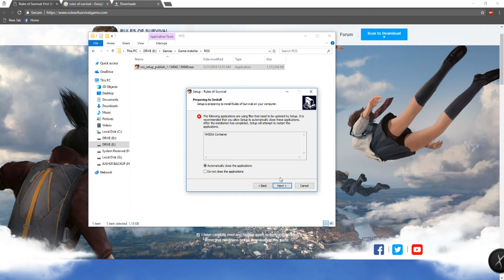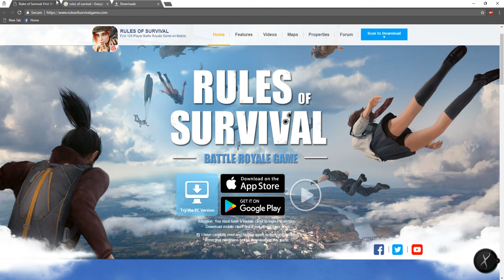PAANO MAG DOWNLOAD NG ROS | PC VERSION | PART 1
Diko napakita lahat ng tutorial guys naka download na kasi ako,
basta may lalabas dyan na kulay green tsaka red,
Kulay Green lang lahat e click nyo guys tapos ayon, ok na wait nyo nalang matapos  update ng ros. pwede na kayo maka laro.

ENJOY PLAYING!!

LINK NG ROS PARA di na kayo mahirapan pa HAHA..

follow me sa ako mga sosyal midya :D HAHA.